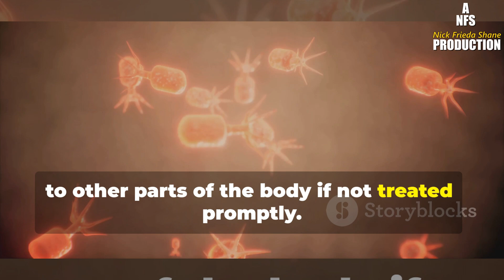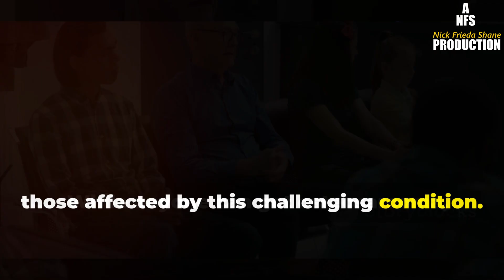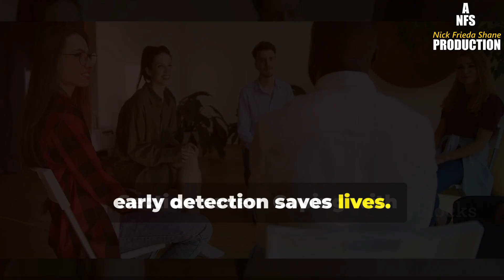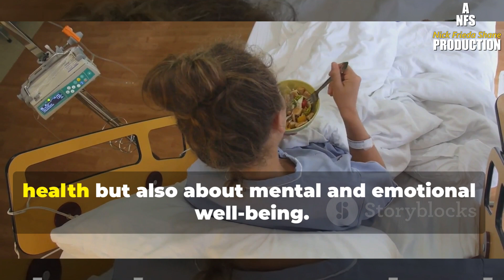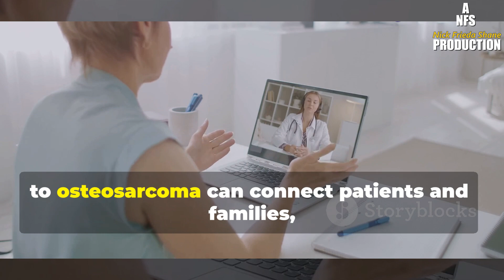Osteosarcoma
What it is:
Osteosarcoma is a malignant (cancerous) tumor that originates from the cells that form bone.

It's the most common type of primary bone cancer in children and adolescents.
The cancer cells in osteosarcoma produce osteoid, an early form of bone tissue, but the bone tissue formed is not as strong as normal bone.
Osteosarcoma can spread to other parts of the body, most commonly the lungs.

Who is affected:

Osteosarcoma most commonly affects children, teenagers, and young adults, with the peak incidence between 10 and 24 years old.

It can also occur in older adults, particularly those with a history of radiation therapy or Paget's disease of bone.
Males are slightly more likely to develop osteosarcoma than females.

Symptoms:

    Bone pain, especially near a joint.
    Swelling or a lump around the affected bone.
    Pain that worsens with activity or at night.
    Bone fracture without a clear cause.
    Limping or difficulty walking.
    Limitation of motion in the affected joint.

Diagnosis:

    Physical examination: Doctors will assess the affected area for swelling, pain, and tenderness.

Imaging tests: X-rays, CT scans, and MRI scans can help visualize the tumor and determine its location and size.
Biopsy: A sample of the tumor tissue is taken and examined under a microscope to confirm the diagnosis.